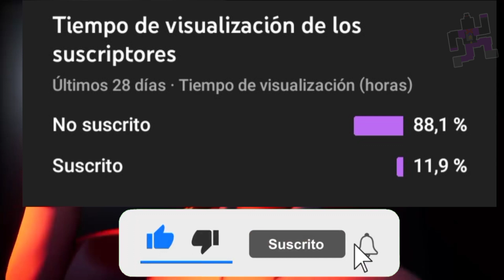¡Youtooz es la mejor mercancía!|FIVE NIGHTS AT FREDDY'S|The Leftykor's